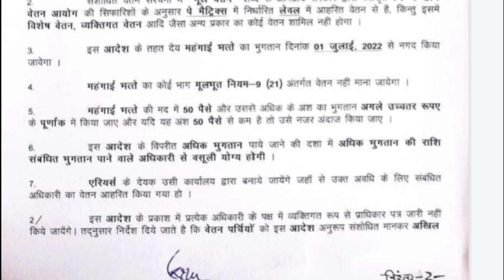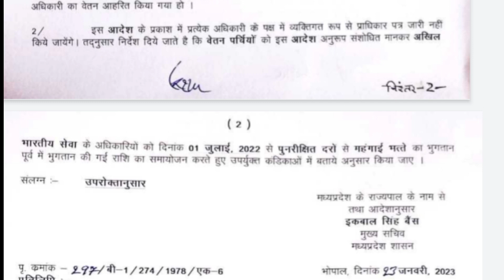38% महंगाई भत्ते का भुगतान 01 जुलाई 2022 से नगद होगा ।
#38%_महंगाईभत्ते का भुगतान 01 जुलाई 2022 से नगद होगा